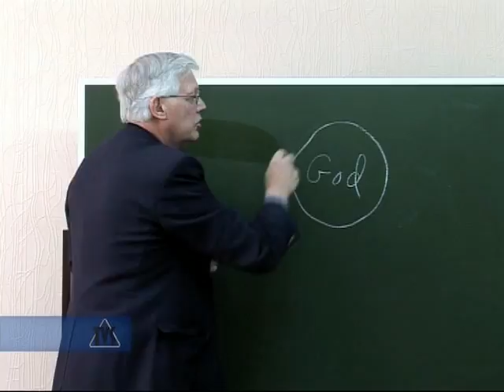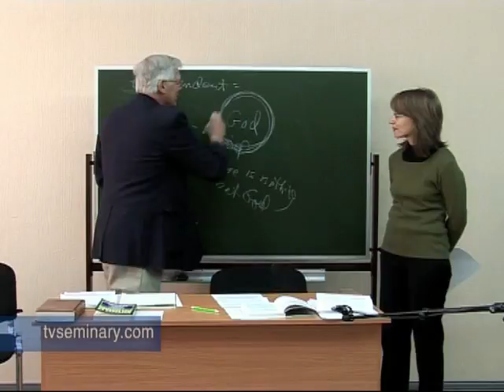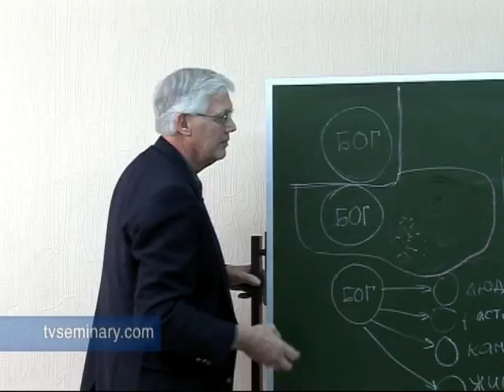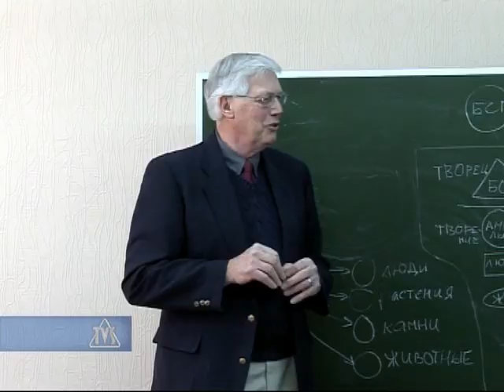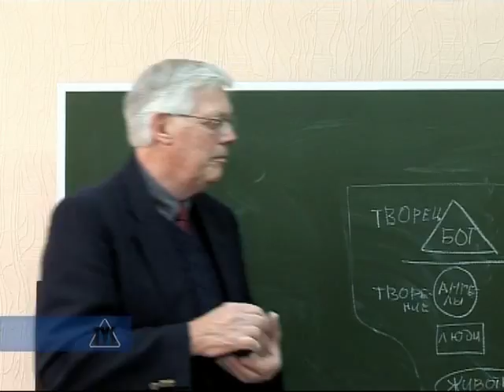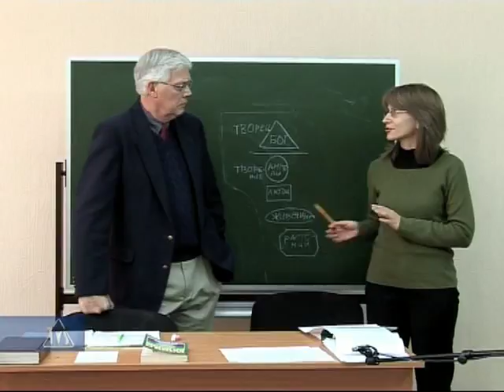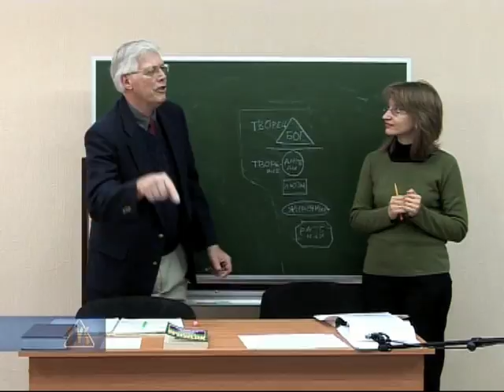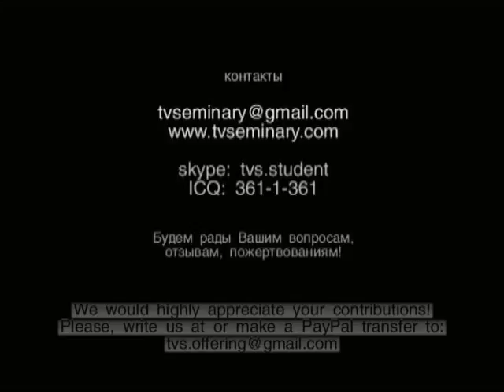1 2 Терминология Часть 2